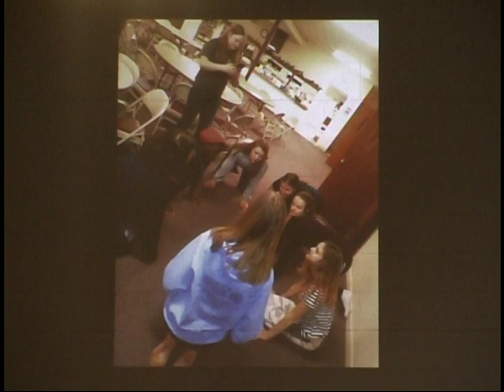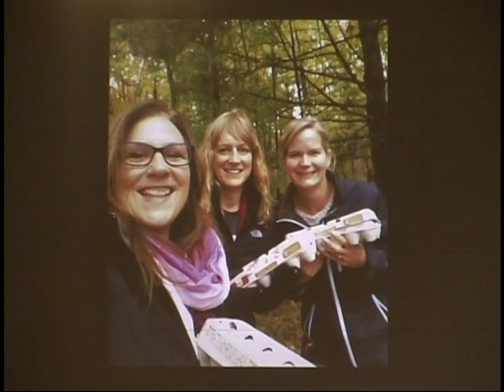Sunday Morning Service 5-16-23 Part 2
Virgil Preaches on Ascension Sunday